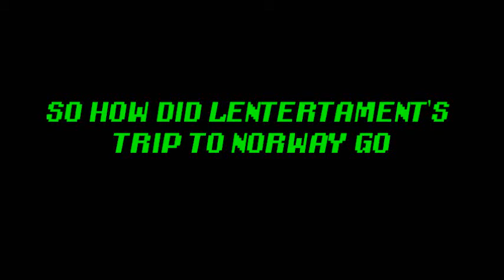Lentertament and his amazing trip to Norwaaaaaaaaaaaaaaaaaaaay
Cause I got Filler.